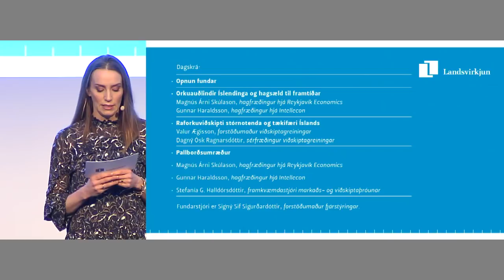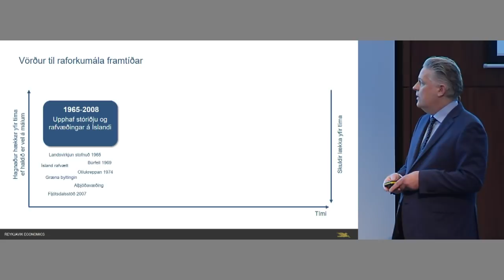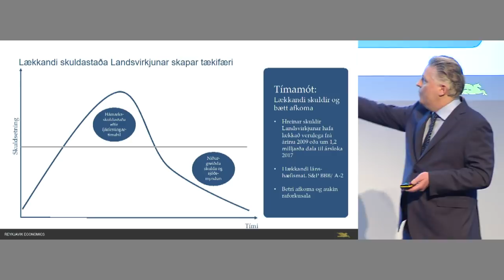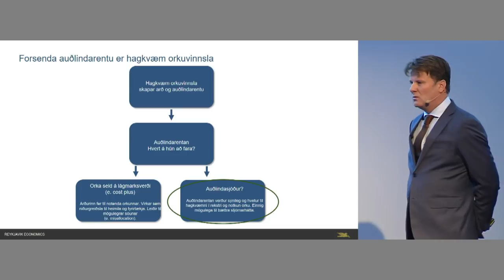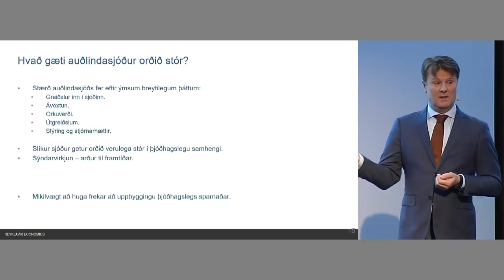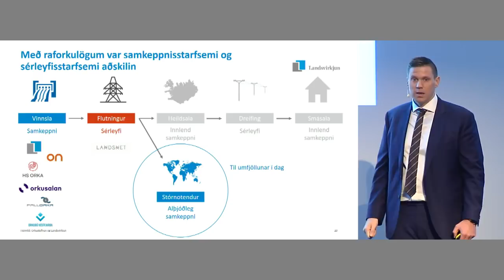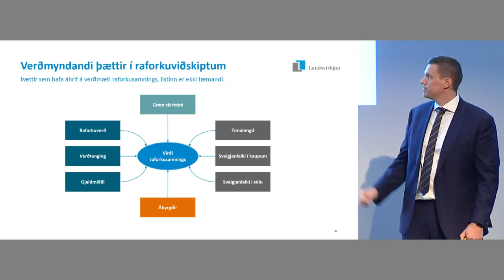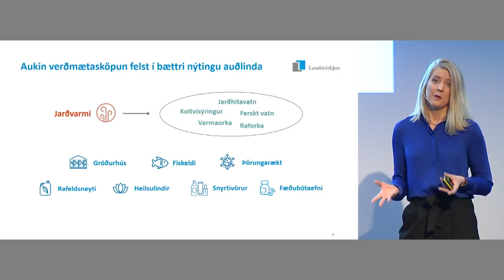Orkumarkaðir í mótun: Verðmætasköpun og þjóðarhagur